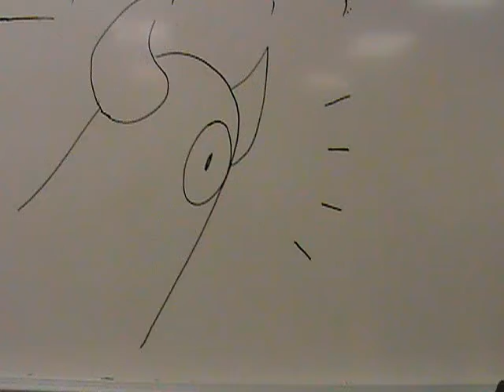stop motion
A student worked all day on this assignment. She did a great job. Drawing and erasing on a whiteboard in lab 212